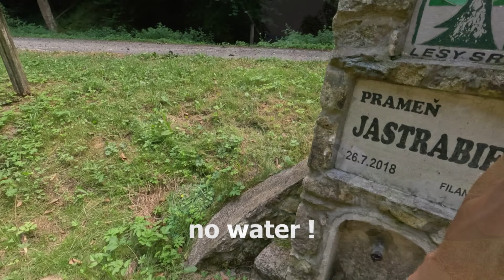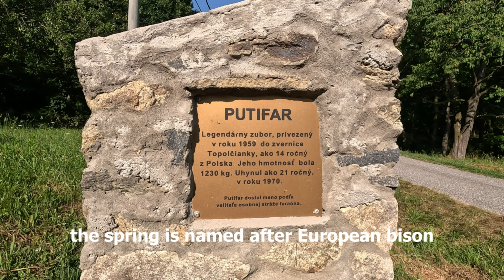Around the ghost mountain Tribeč - relaxing solo bikepacking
I ride 125 KM and ascended 1950 m for this time.
Riding in these hot days is really exhausting. Of course, in addition to observing the drinking regime, it is important to constantly think about the ghost in this our mountain range Tribeč.

And small easter egg on end :)